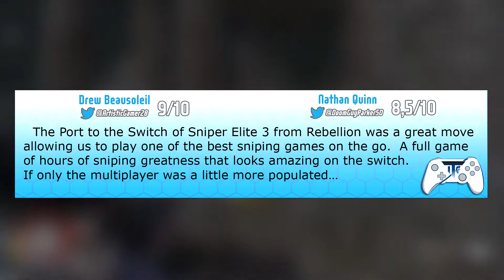Sniper Elite 3 Review Nintendo Switch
Nate and Drew snipe their way around Africa with the Sniper Elite 3 Complete Edition for the Nintendo Switch.